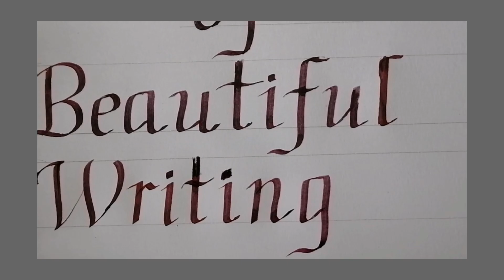Calligraphy The Art of Beautiful Writing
Hello Everyone,
Annie here from Annie's Calligraphy.

Calligraphy is THE ART OF BEAUTIFUL WRITING.

Live About Calligraphy Lettering.

JOIN LIVE WITH ME TODAY AT 4.PM IST.

Video Edited : Inshot app
Music from Inshot app
Musician: Jef
Happy Lettering,
Annie.